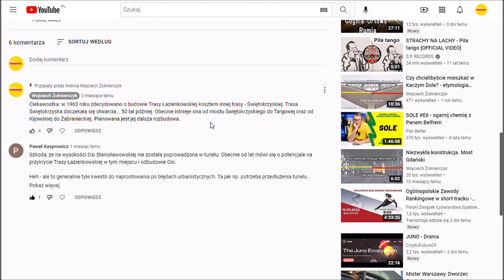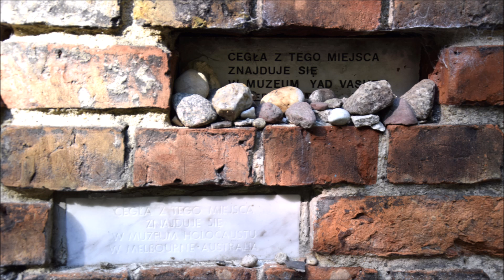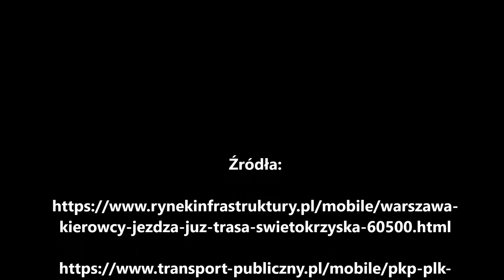Fałszywy przystanek i tramwaj-reklama - na szybko o Stolicy #4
Po prawie roku wraca seria "Na szybko o Stolicy". W tym odcinku m.in. o fałszywym przystanku i tramwaju-reklamie.

0:00 Intro
0:24 Trasa Świętokrzyska
1:20 Brakujący peron
1:57 Kolumna Zygmunta
2:39 Fałszywy przystanek
3:20 Pozostałości muru getta
3:56 Tramwaj-reklama
4:41 Źródła